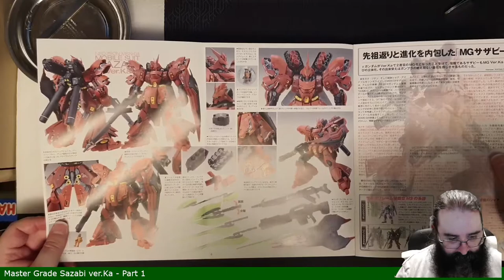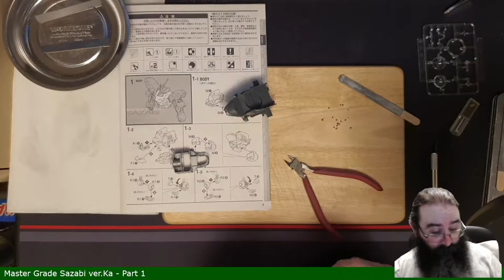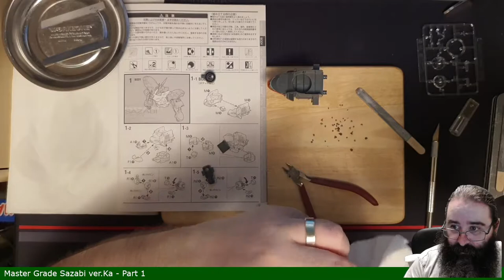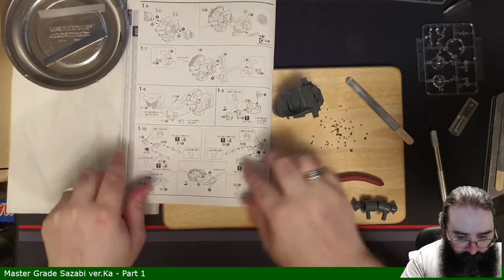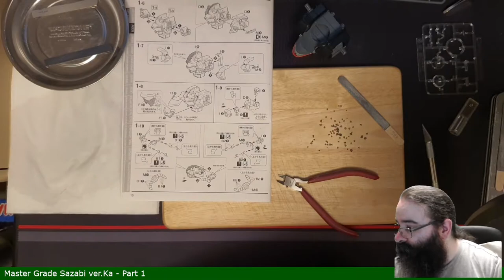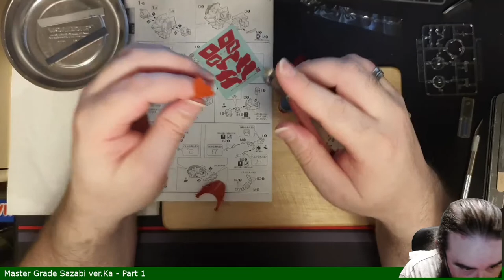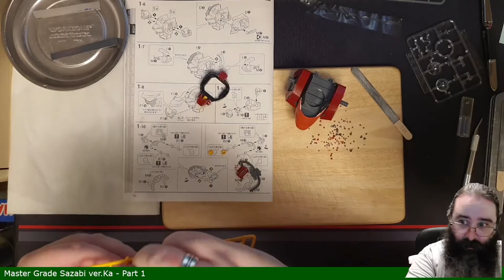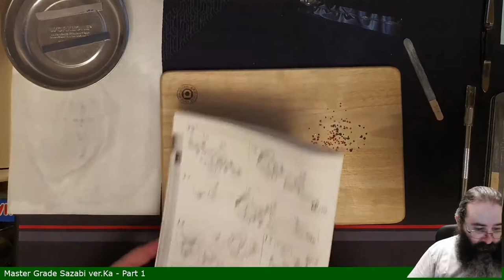Gunpla Build - MG MSN-04 Sazabi "Ver.Ka" - Part 1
Big. Red. Boi.